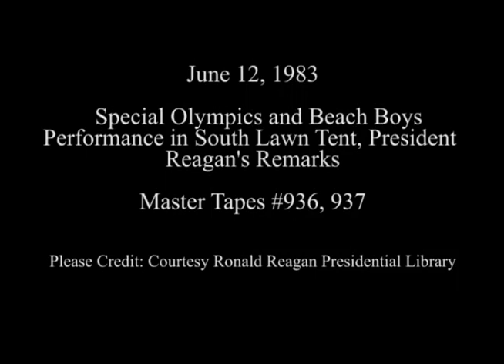President Reagan’s Remarks during an event for the Special Olympics on June 12, 1983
Full Title: President Reagan’s Remarks during an event for the Special Olympics and a Performance by the Beach Boys in a tent on the South Lawn on June 12, 1983

Access Restriction(s):Unrestricted
Use Restriction(s):Unrestricted